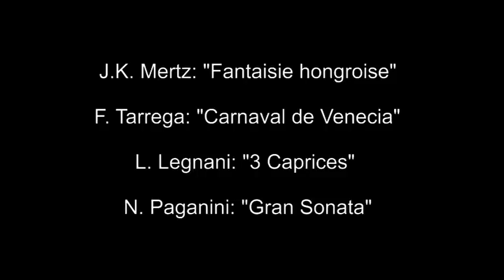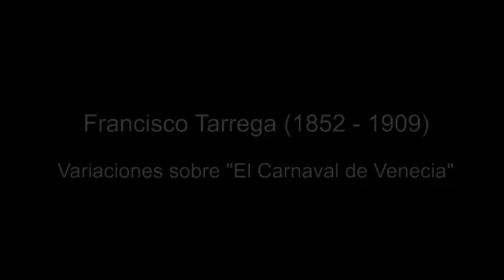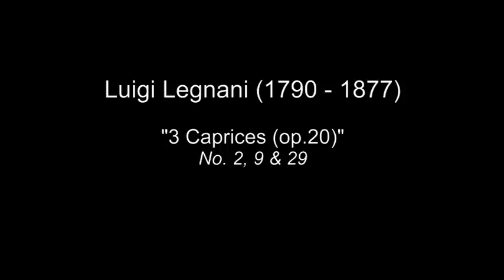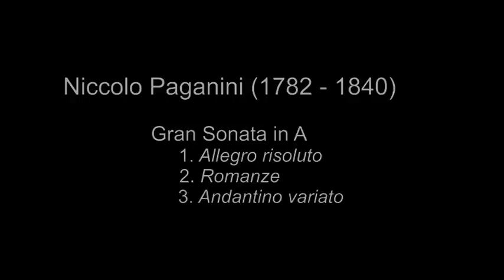Klassische Gitarre im Kreuzer 2014 - Tristan Angenendt - Classical Guitar Concert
Tristan Angenendt (Gitarre) - 1. Prize Gevelsberg International Guitar Competition 2014 - live in der Konzertreihe "Klassische Gitarre im Kreuzer" (Essen) am 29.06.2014!

Komplette 2. Konzerthälfte:
Johann Kaspar Mertz - Ungarische Fantasie (op.65, No.1)
Francisco Tarrega - Variationen über "Karneval in Venedig"
Luigi Legnani - 3 Caprices aus op.20
Niccolo Paganini - Große Sonate in A-Dur